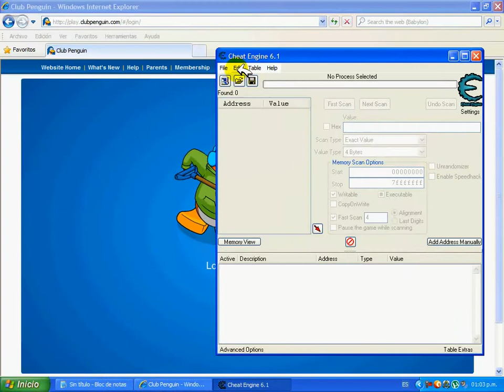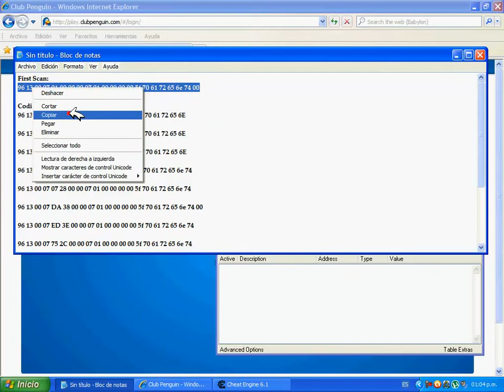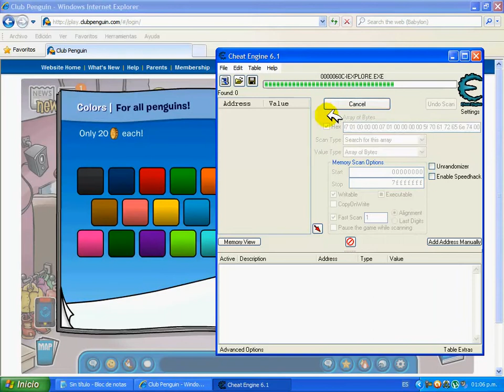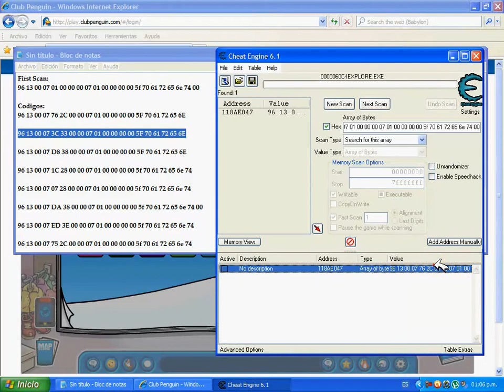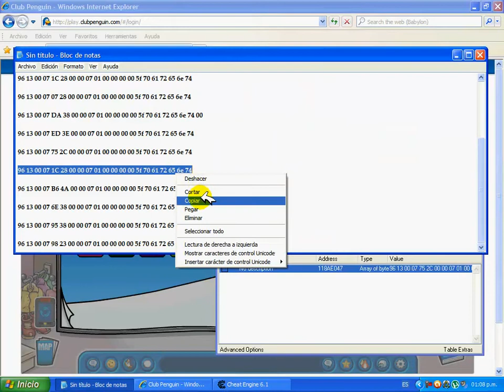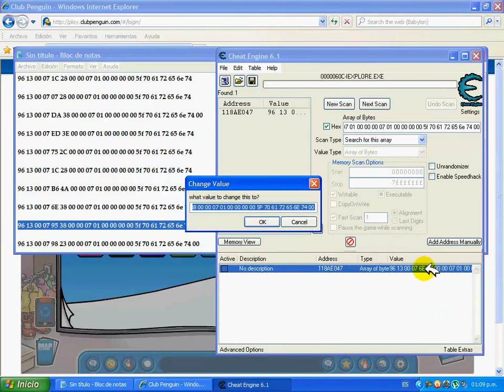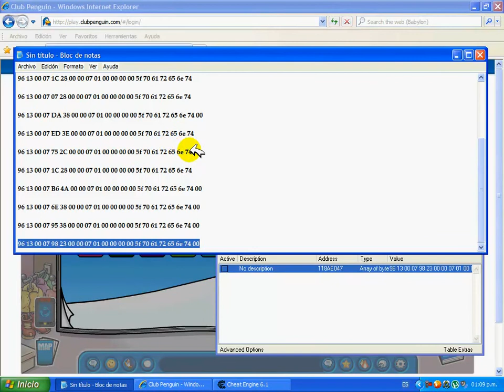[Hack]Codigos De Ropa (CheatEngine) By:Betito_(Bebio)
Hola Amigos Soy Yo De Nuevo Con Club Penguin(CP) xD
Use Mi Verdadera Cuenta Para Los Que Me Quieran Agregar Mi ID es Betitohlz

Requisitos:
1.-Internet Explorer.
2.-Cheat Engine 6.1 (Si No Los Tienes El Link Esta Abajo)
3.-Tener El Juego En Ingles.
4.-Tener El Color Azul Para Pinguino Comprado.
5.-Hacer Exactamente Lo Que Hice En El Video.

Codigos:
Primero,First Scan:
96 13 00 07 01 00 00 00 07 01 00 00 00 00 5f 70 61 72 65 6e 74 00

Luego Ya Ponen Los Codigos:
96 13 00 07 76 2C 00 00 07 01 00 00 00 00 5F 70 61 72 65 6E

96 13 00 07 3C 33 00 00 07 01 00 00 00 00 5F 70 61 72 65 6E

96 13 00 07 D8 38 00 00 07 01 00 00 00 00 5F 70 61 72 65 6E

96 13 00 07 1C 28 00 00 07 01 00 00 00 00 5f 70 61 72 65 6e 74

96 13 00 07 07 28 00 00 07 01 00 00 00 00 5f 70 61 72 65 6e 74

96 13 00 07 DA 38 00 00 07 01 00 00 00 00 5f 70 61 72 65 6e 74 00

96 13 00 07 ED 3E 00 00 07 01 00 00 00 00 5f 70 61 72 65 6e 74

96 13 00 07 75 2C 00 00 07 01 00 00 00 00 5f 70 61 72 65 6e 74

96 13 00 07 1C 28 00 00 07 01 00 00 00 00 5f 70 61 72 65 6e 74

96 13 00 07 B6 4A 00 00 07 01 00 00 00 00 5f 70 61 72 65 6e 74 00

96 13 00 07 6E 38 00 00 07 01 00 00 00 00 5f 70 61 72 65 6e 74 00

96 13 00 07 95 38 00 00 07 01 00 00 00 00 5f 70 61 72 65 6e 74 00

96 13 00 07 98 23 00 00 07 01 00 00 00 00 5f 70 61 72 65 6e 74 00